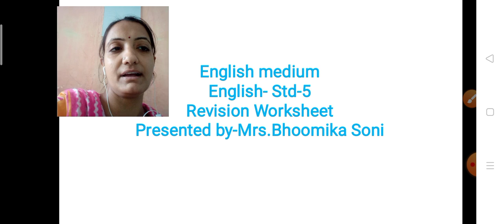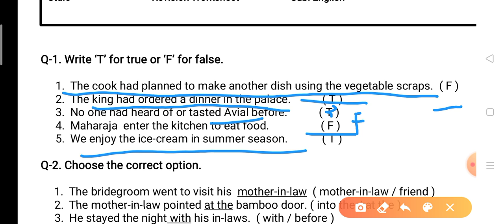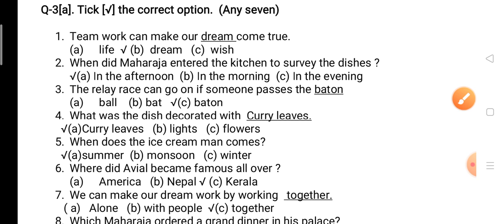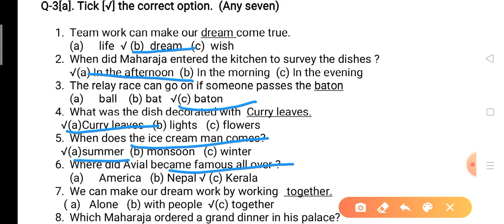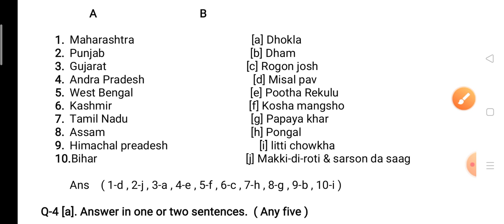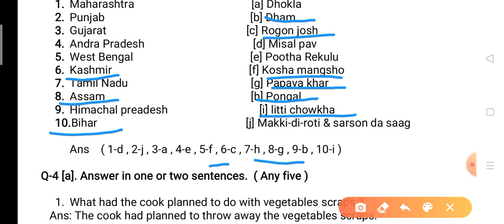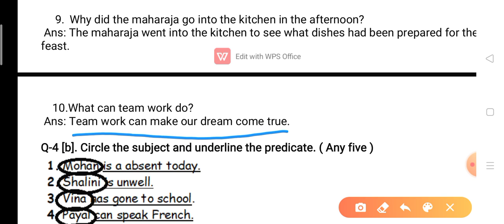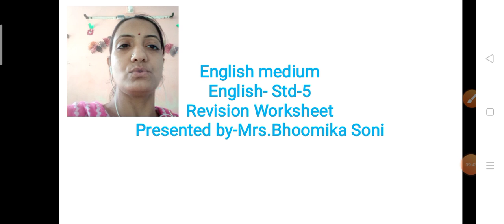EM STD 5 UNIT TEST 1 ENG REVISION WORKSHEET (9-9- 20)